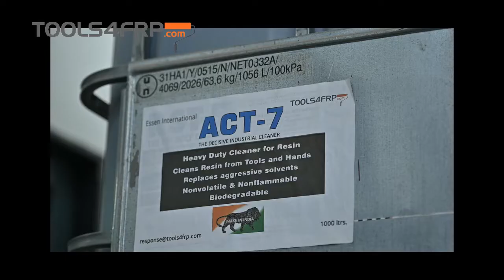Cleaning made easy with ACT 7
ACT-7 is a universal-cleaning agent diluted in water. It is today’s most environmentally sound alternative for all who wishes to strike a healthy balance between ecology and economics when it comes to cleaning surfaces and tools.
Using ACT-7 means; no use of aggressive solvents like acetone any more. No more fumes, no more raw or infected hands. It does not burn, it is non-toxic and human friendly.